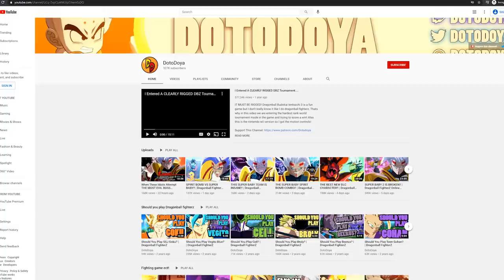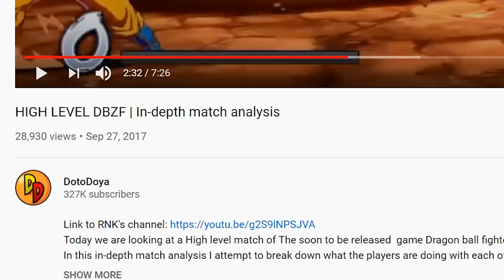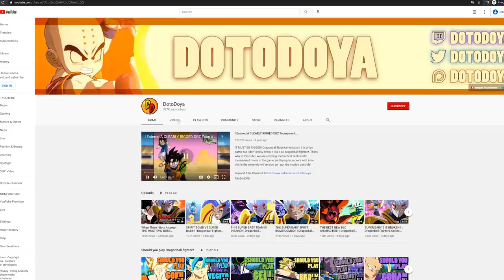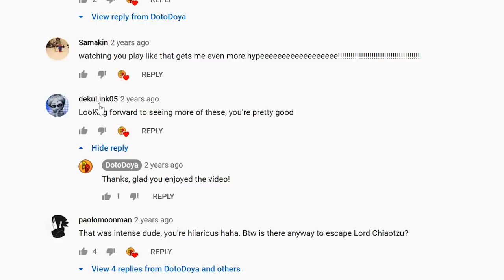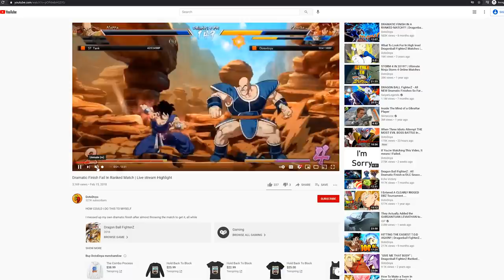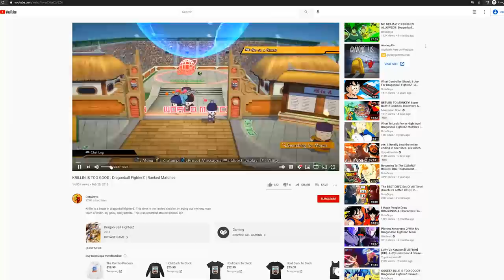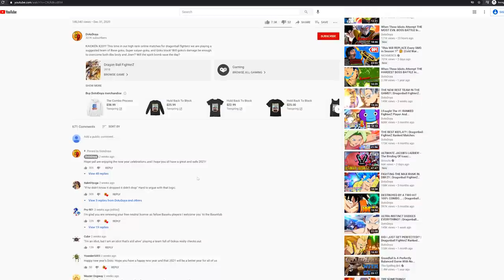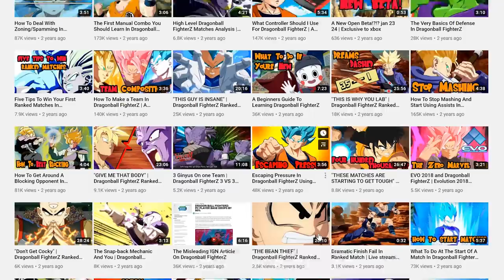I Was REALLY BAD At Dragonball FighterZ....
WHY WAS I MASHING!! This time in our high rank dragonball fighterz online matches we are going back to the very beginning of this channel and looking at when I was REALLY REALLY BAD, just completely new to the game! dbfz has come a long way!